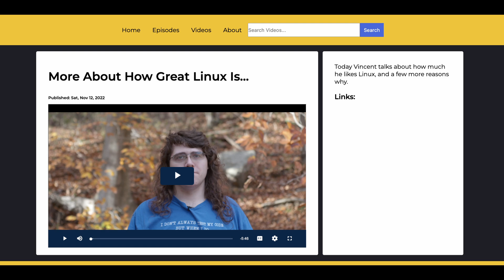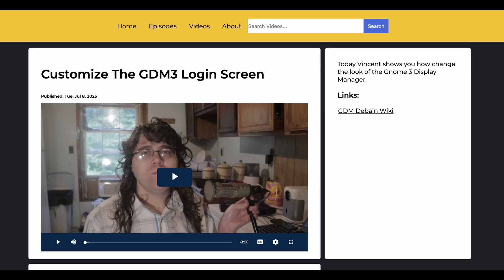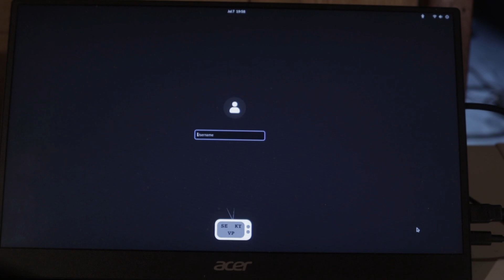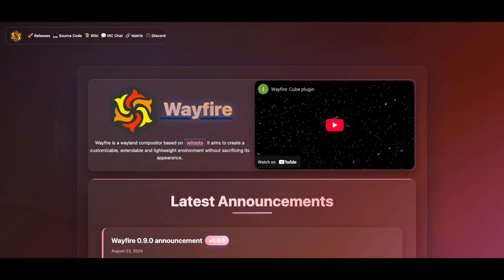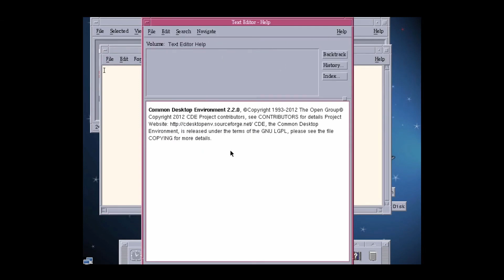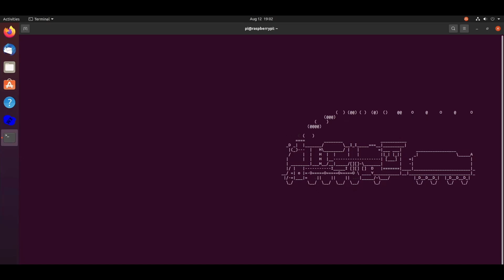My reasons for why Linux rocks!